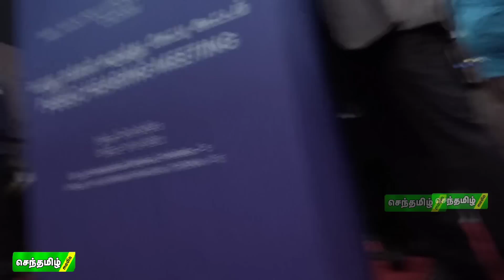திமுக ரவுடிகளை ஓடவிட்ட சீமான் தம்பிகள் 🔥🔥 பேனா நினைவுச்சின்னம் /கருத்துக் கேட்புக் கூட்டம்... சீமான்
செந்தமிழ்

நாம் தமிழர் கட்சி & தமிழ்தேசியம்  காணொளிகள் | செந்தமிழன் சீமான் காணொளிகள்

இலக்கு ஒன்றுதான்...
இனத்தின் விடுதலை. !